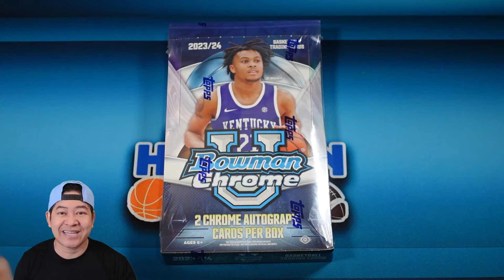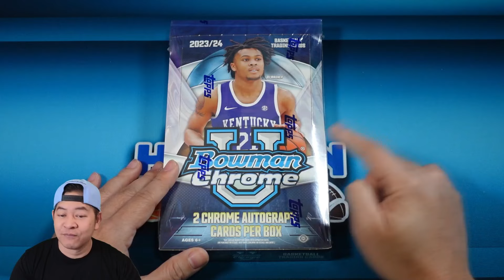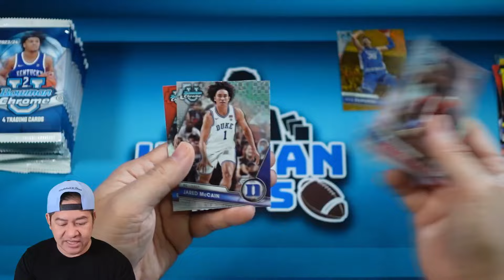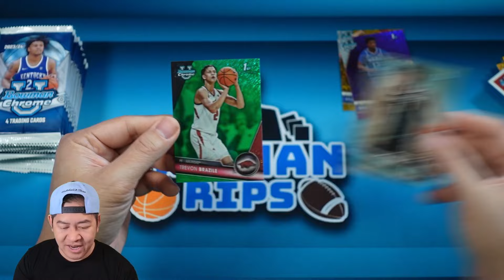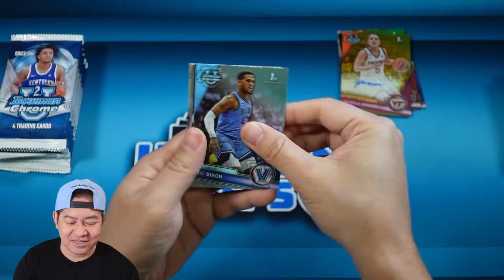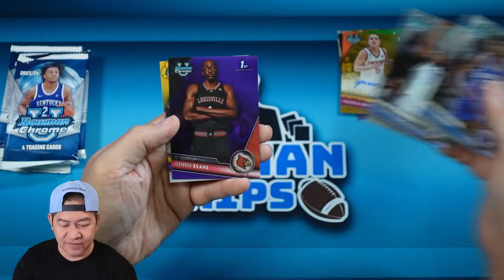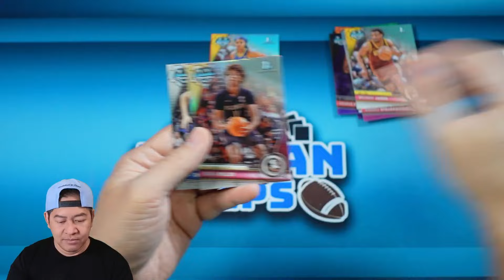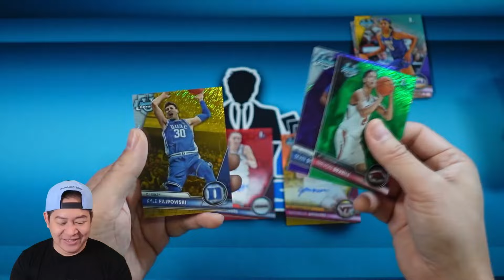DID THAT REALLY JUST HAPPEN? 2024 March Madness Content Creator Box Battle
Welcome new "Hitmen" YouTube Members to the team!